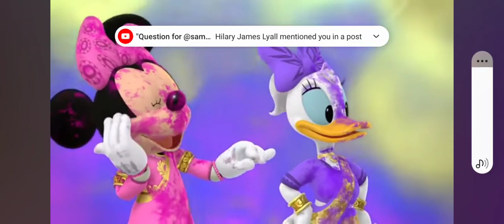I got pink paint right over my face and my dress